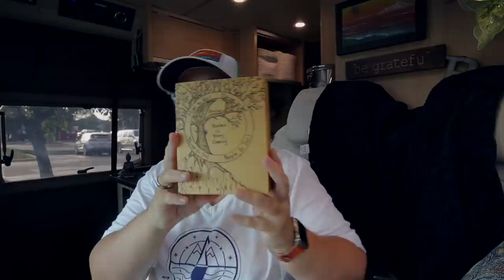Van life escaping heat (over 100 degrees) in New York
VAN LIFE ADVENTURES: Escaping the High Heat (over 100 degrees) in New York: It was so hot and I had no hookups at the Golden Hill State Park, so I had to scramble and find a place that had electricity or else get a hotel. There were zero state parks in the state with availability for a campsite with electricity so I had to go to a private campground and paid over $65 per night for electricity. By far the most I've ever paid, but well worth it to have the air condition running and stay cool.

YOU CAN BE FEATURED. SUBMIT YOUR RV/TINY HOME FOR A TOUR TO BE FEATURED ON STORY CHASING

➡️ Mailing Address:
Story Chasing/Amber Baldwin
143 Rainbow Drive, Box 4300
Livingston, Texas 77399

All My Gear in one location for you to browse:

★ Travel Vlog Season 5, Episode 44: Barker, NY